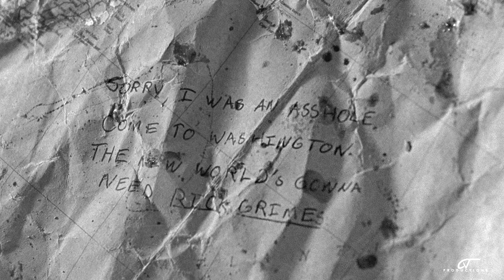(FTWD) Morgan Jones || CLEAR (+8x06)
Song: NF - PARALYZED (Cinematic Piano Cover)
Covering Artist: Timoce Music Studio
Original Artist: NFrealmusic

With Fear The Walking Dead S8A is completely ended, Morgan Jones character seems to be out of the show from it, which I wanted to make a tribute about him, barely anyone make a proper tribute of his story/character, Lennie James perform his character so well, and I can't wait to see him possible at Rick and Michonne spin off shows!